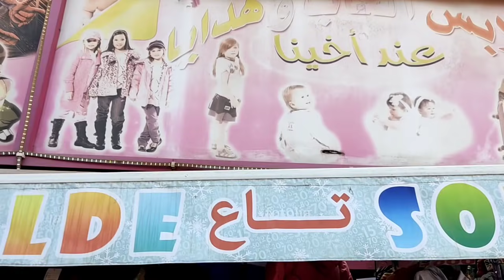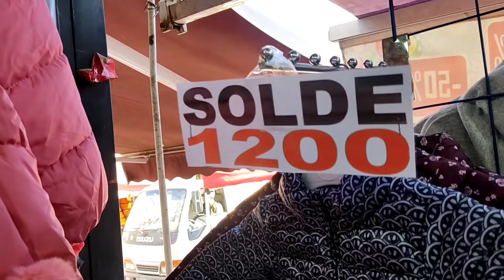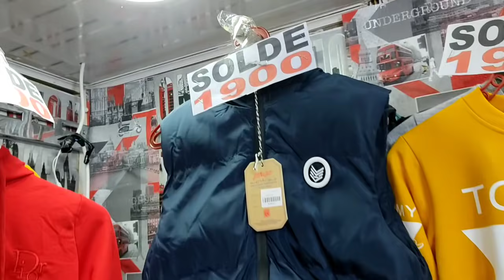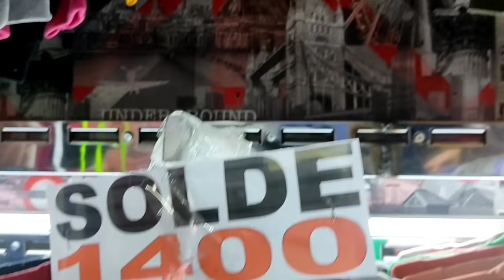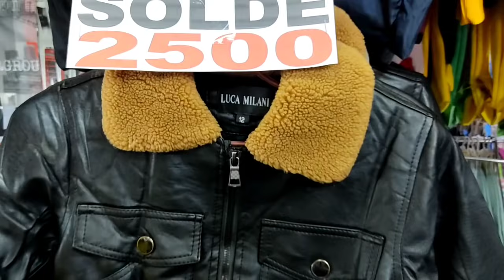ملابس الأطفال بجودة رائعة والأسعار كيما تحبو والتوصيل متوفر فالعاصمة مرحبا بالجميع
عنوان المحل
حي720 مسكن عين النعجة الجزائر
ارقام المحل

لإشهاراتكم يرجى التواصل معي على المواقع التالية

أو الاتصال على الرقم التالي 👇👇👇👇

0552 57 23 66